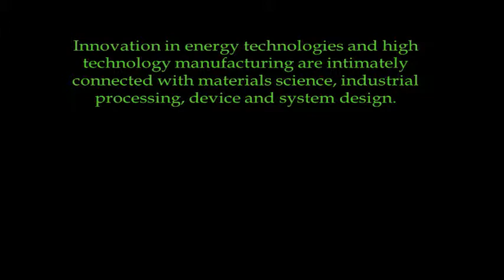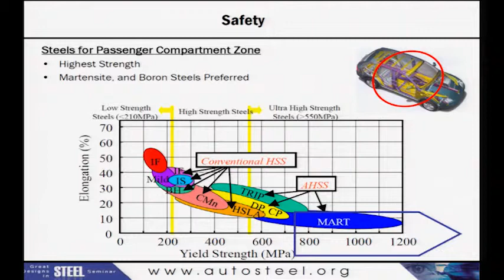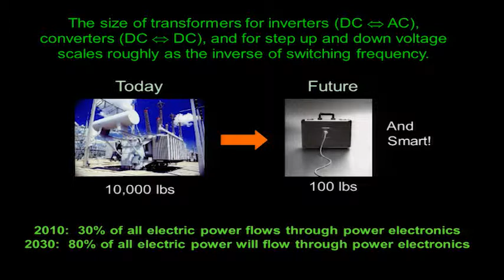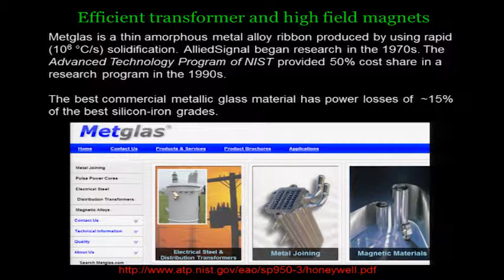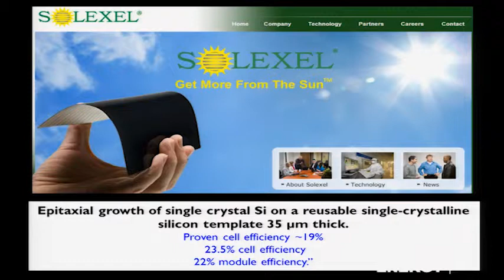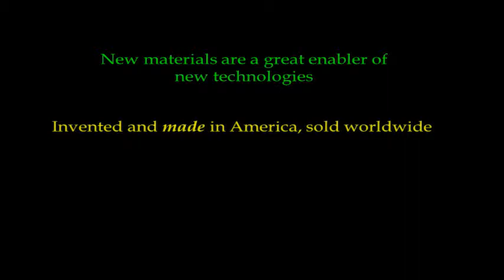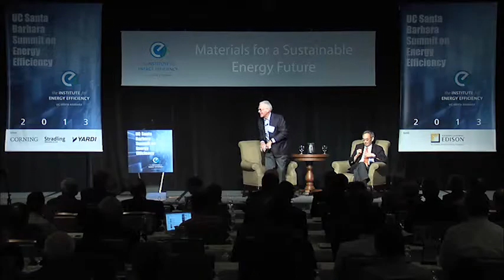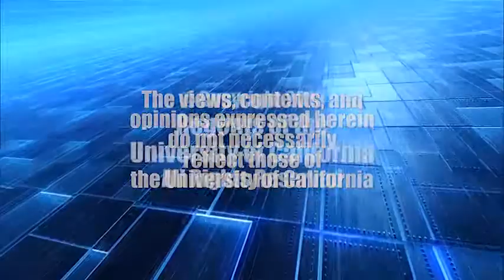Summit Welcome and Keynote Speaker Steven Chu - 2013 UC Santa Barbara Summit on Energy Efficiency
UC Santa Barbara Summit on Energy Efficiency
May 1-2, 2013
Fess Parker Resort, Santa Barbara, California

Summit Welcome from John Bowers, Mike Witherell, Rod Alferness (start - 14:15)
Steven Chu Opening Keynote (14:15 - 43:50)
Fireside Chat with Steven Chu and Jeff Henley (43:50 - end)

John Bowers
Director, Institute for Energy Efficiency
Professor, Electrical and Computer Engineering
UC Santa Barbara

Mike Witherell
Vice Chancellor for Research
UC Santa Barbara

Rod Alferness
Dean, College of Engineering
UC Santa Barbara

Steven Chu
Professor, Stanford University
Secretary of Energy '09-'13

Opening Keynote Address: "Materials Science Innovations in Energy Efficiency and Generation"